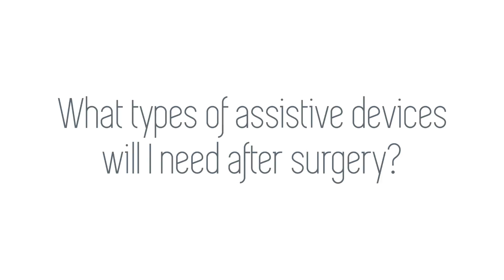What types of assistive devices will I need after joint replacement surgery?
Learn about what you will use to get around after a hip or knee replacement, such as walkers and canes. Edgar Fike, MD, orthopedic surgeon at St. Mary's Regional Medical Center explains.